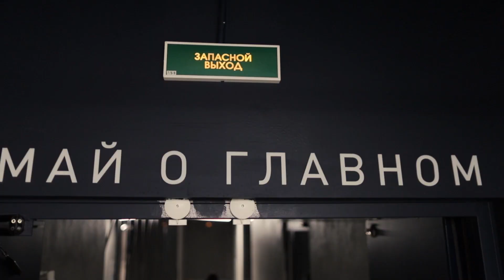"ЧУЖОЙ НОВЫЙ ГОД" - трейлер короткометражного фильма производства "Триада-Студио".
Мы создали первый художественный фильм. Христианский! Рождественский! Это новый шаг для группы, сделавший фильм "Свидетельство о любви".
В главных ролях: Инна Будникова, Валерий Парадовский, Мария Русанова, Наталья Краськова, Елена Леликова, Евгений Гусев, Алексей Старков, Михаил Апальков.  В роли священника - свящинник, Иеромонах Геннадий Войтишко.
В фильме снимались члены нашей общины!
Автор сценария и режиссер - Наталия Боцман, операторы - Михаил Симков, Дмитрий Протопопов, монтаж - Дмитрий Протопопов.
Музыка Антона Вискова, Руслана Муратова и Владимира Мухина, который написал и оригинальную финальную песню для этого фильма!
Пока выкладываем трейлер и просим молитв, чтобы фильм прошел свой фестивальный годовой круг, помог обрести новые знакомства, открыл новые двери для нашей студии.
 А к следующему Рождеству Христову радовал уже зрителей канала "Триада-студио".